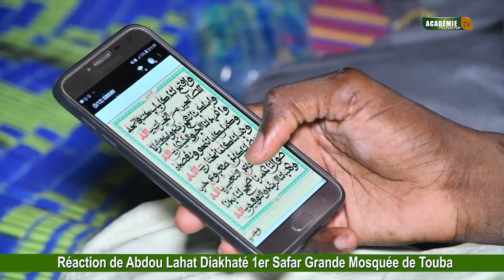Réaction de Abdou Lahat DIAKHATÉ 1er Safar Grande Mosquée de Touba